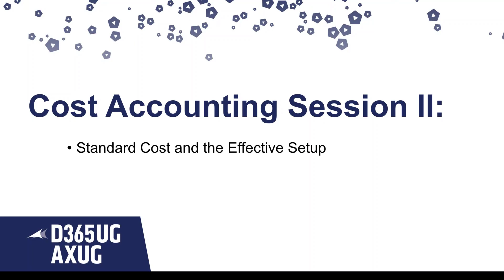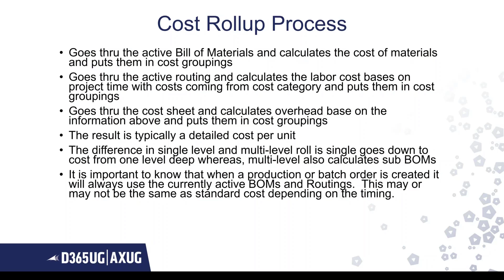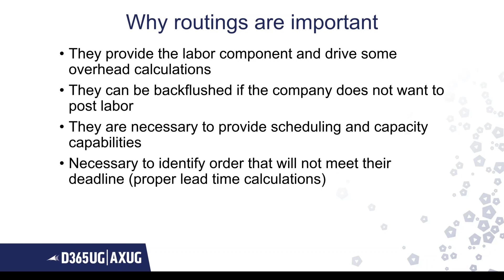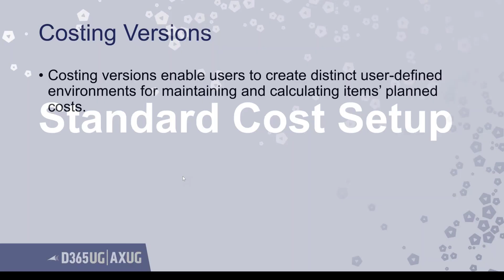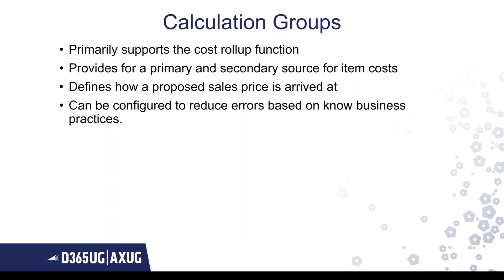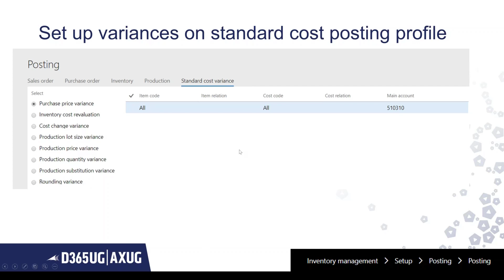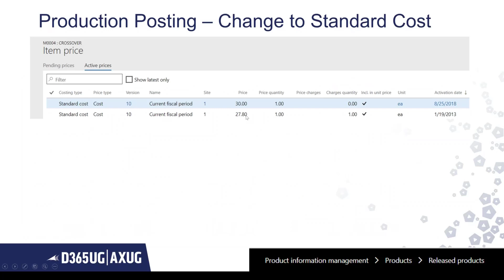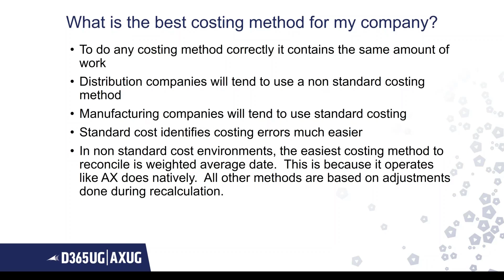Cost Accounting Session II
Standard Cost and Effective Setup